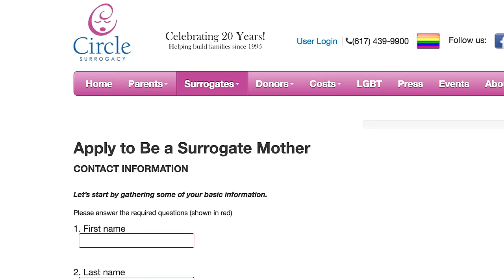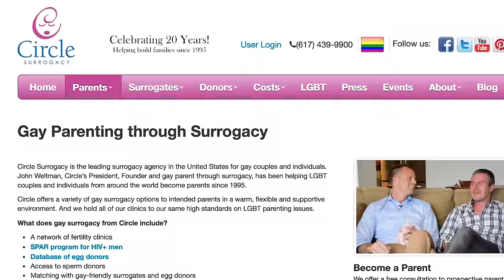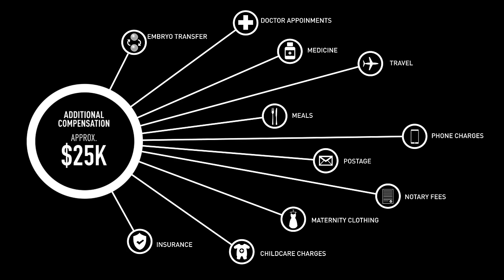Surrogate Motherhood: Redefining the Modern Family [INSIGHTS]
Jenna and her husband, Phil, decided to go into surrogacy after Jenna was “feeling the urge to be pregnant again.” Jenna freely admits she enjoys the pregnancy and that the process comes easily for her. The sad reality is that many people struggle with infertility and this is a way surrogates can give back.

Producer: Amanda Goscinski, Terence MF Thomas
Director of Photography: Terence MF Thomas
Camera Operator: Grace Ferrara
Assistant Editor: Grace Ferrara
Editor: Kevin Losani
Senior Motion Graphics: Oliver Dudman
Motion Graphics: Sergio Calderon, Grace Ferrara
Post Production Supervisor: Evan D. Newman
Senior Producer, Insights: Kevin Losani

“Simple Life”
Written by Gemma Hayes

“Light Club”
Written by Oswin Mackintosh

“Clean Sheets”
Written by Billie Ray Fingers, Bruce Fingers, and Daniel Suett

“Little Chimes”
Written by Rachel Wood, Stefano Ruggeri, and Tony Morely